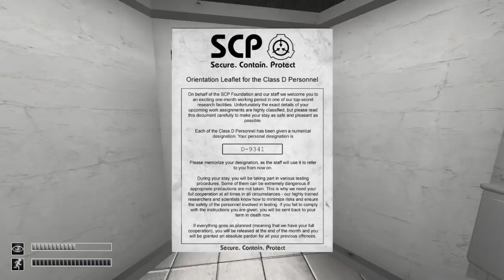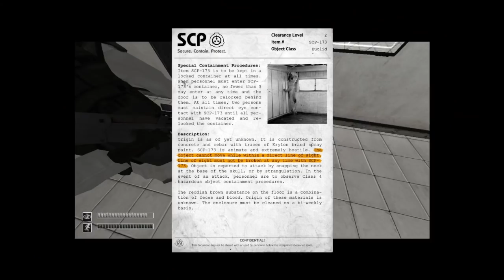SCP - Containment Breach Ultimate Edition | v5.3 | Mod | Episode. 1 - Возвращение Тыквоголового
Смотрите также на канале◄╝ :

SCP - Containment Breach Ultimate Edition | v5.0 | Mod